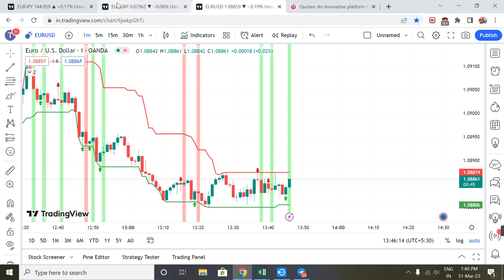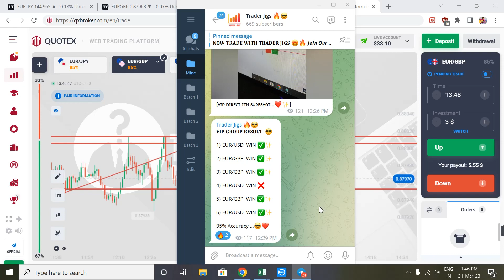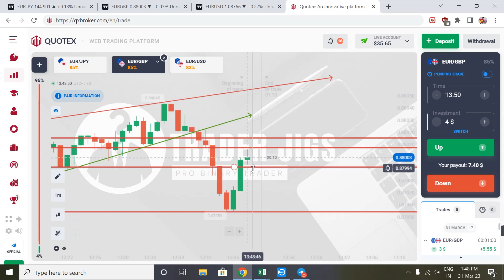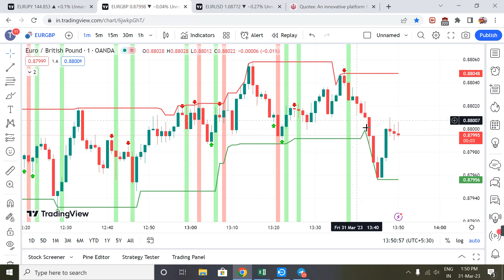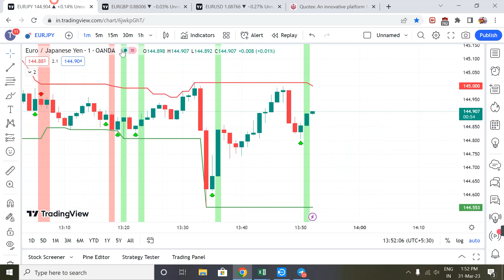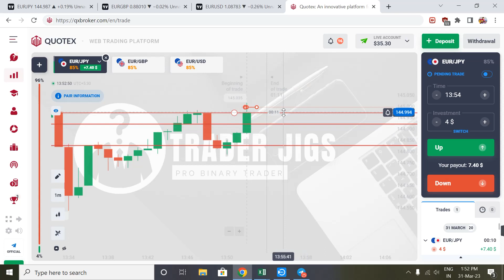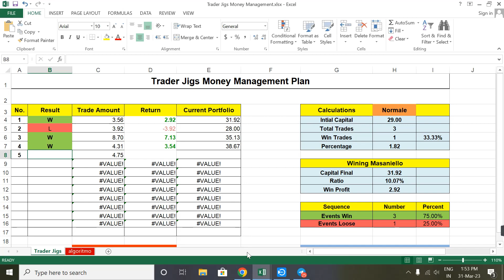Day 5 कैसे बनेगे 10$ से 25,000$ 30 दिन में 😍| Power of Compounding | Quotex Binary Trading Strategy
कैसे बनेगे 10$ से 25,000$ 30 दिन में 😍🔥 | Power of Compounding | Quotex Binary Options Trading Strategy

Binary Option
Trading Strategy
Binary Option Trading
Binary Trading
Binary Option
Binary Options Money Management
Binary Options Risk Management
Binary Options 2023
Binary Strategy
Trading 2023
Quotex
Quotex Trading Strategy
Quotex Trading
Quotex Strategy
Quotex Live Trading
Quotex Signals
Quotex Withdrawal
Quotex Bug Signals
Quotex Bug Tricks
Quotex OTC
Quotex Bug
Quotex OTC Strategy
Quotex Binary Options
Trading Quotex
Quotex Tutorial
Quotex indicator
Quotex Strategy 2023
Binary Trading Sureshot Pattern
Technical mind trade
Trading Legend
Sigma Binary trading SBT
Traders Hub
Kumar Shekh Trading
LEARN WITH TANISHQ

The information in this presentation is provided solely for informational and general education. Any strategies discussed, including examples which use actual securities and prices are strictly for educational and illustrative purposes.

You should consult your tax advisor about any tax consequences and your financial advisor prior to making any investment decision.

No statement within this presentation (or any other presentation made by Trader Jigs) should be construed as a recommendation to buy or sell a security or provide any investment advice.

Prior to buying or selling stocks, options, or equities a person must read copies of all the risks and disclosures which can be obtained by contacting your broker.